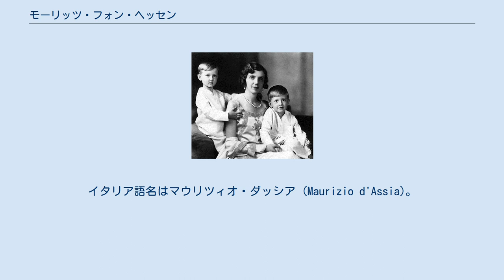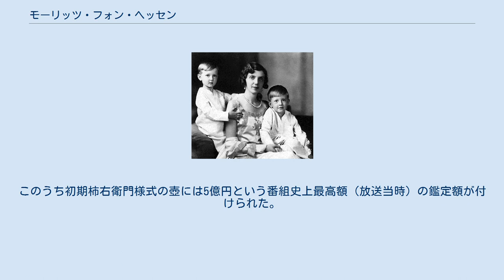モーリッツ・フォン・ヘッセン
モーリッツ・ラントグラーフ・フォン・ヘッセン（ドイツ語: Moritz Landgraf von Hessen, 1926年8月6日 - 2013年5月23日）は、ヘッセン家の当主。
イタリア語名はマウリツィオ・ダッシア (Maurizio d'Assia)。
 母マファルダとモーリッツ、弟のハインリヒ（1930年代） 1926年、フィリップ・フォン・ヘッセンの長男としてイタリアのラッコニージ城に生まれた。
第二次世界大戦中、父フィリップはゲシュタポに逮捕され、母マファルダはブーヘンヴァルト強制収容所へ拘留・収監され、まもなく死亡した。
 後継者のいなかったヘッセン＝ダルムシュタット家の当主ルートヴィヒとの養子縁組に基づき、1961年にヘッセン・ウント・バイ・ライン大公の爵位請求権を相続した。
 ザイン＝ヴィトゲンシュタイン侯家家長グスタフ・アルブレヒトの次女タティアナと結婚した。
結婚式は1964年夏、ギーセンにおいて執り行われたが、1974年に離婚した。
1980年10月25日、父フィリップの死に伴いヘッセン＝カッセル方伯家の当主となり、合わせて両ヘッセン家の当主となった。
 2005年9月に放送された日本のテレビ番組「開運!なんでも鑑定団」において、鑑定士中島誠之助・阿藤芳樹、タレント住田隆がモーリッツの屋敷を訪れ、所有している骨董品を鑑定するという企画が行われた。
このうち初期柿右衛門様式の壺には5億円という番組史上最高額（放送当時）の鑑定額が付けられた。
 タティアナ・ツー・ザイン＝ヴィトゲンシュタイン＝ベルレブルクとの間に2男2女を儲けた。